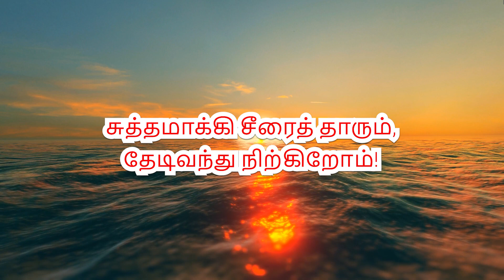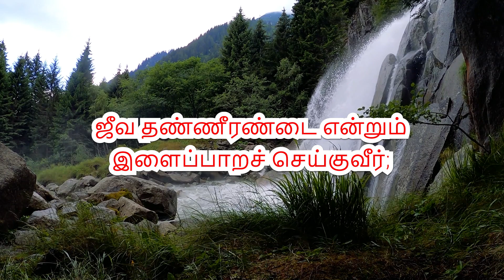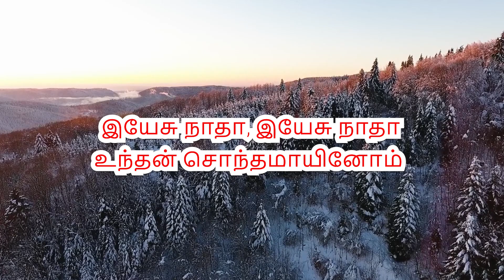206 - ரட்சா பெருமானே / Instrumental Lyric Video / LIVINGSTONE PRODUCTION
1. ரட்சா பெருமானே, பாரும்,
புண்ணிய பாதம் அண்டினோம்
சுத்தமாக்கி சீரைத் தாரும்,
தேடிவந்து நிற்கிறோம்!
இயேசு நாதா, இயேசு நாதா
உந்தன் சொந்தமாயினோம்

2. மேய்ப்பன் போல முந்திச் சென்றும்
பாதுகாத்தும் வருவீர்;
ஜீவ தண்ணீரண்டை என்றும்
இளைப்பாறச் செய்குவீர்;
உந்தன் சொந்தமாயினோம்

3. நீதி பாதை தவறாமல்
நேசமாய் நடத்துவீர்;
மோசம் பயமுமில்லாமல்
தங்கச் செய்து தாங்குவீர்;
உந்தன் சொந்தமாயினோம்

4. ஜீவ கால பரியந்தம்
மேய்த்தும் காத்தும் வருவீர்;
பின்பு மோட்ச பேரானந்தம்
தந்து வாழச் செய்குவீர்;
உந்தன் சொந்தமாயினோம்